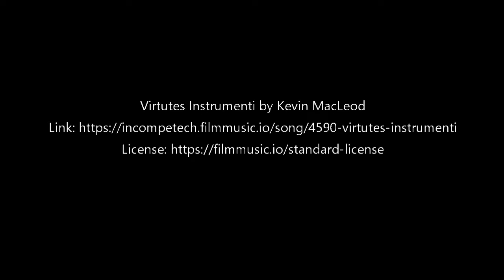001 - The Beguiling of Merlin/Nimue - Part 1 Concept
This is a short behind-the-scenes clip on how we came up with the concept for our upcoming photoshoot called "The Beguiling of Merlin/Nimue." The inspiration for the shoot was based on Sir Edward Burne-Jones "The Beguiling of Merlin" oil painting from the 1870s. This video covers the concept created by photographers Melissa Damon and Mike Donatello.